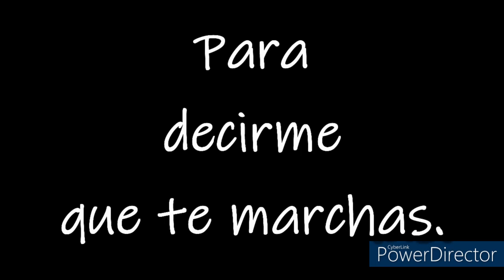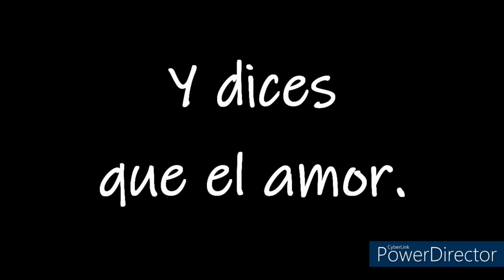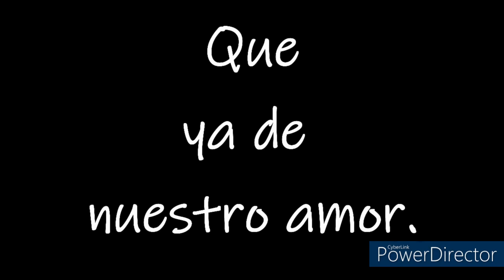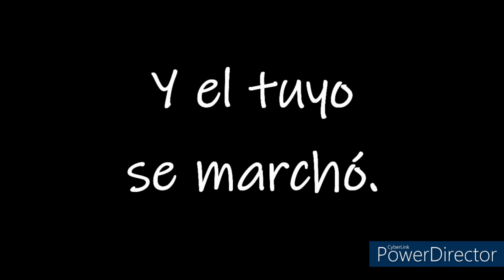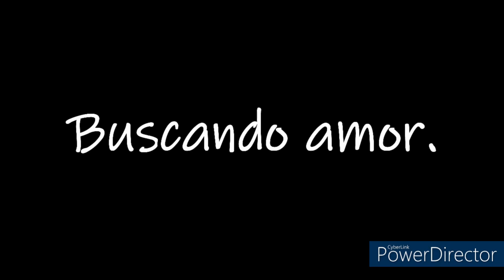Me llamas - El Cartel de Nuevo Leon (Con letra)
"Que se buscó otro nido.
Que abandonó tu casa.
Que te faltan caricias.
Por las mañanas."